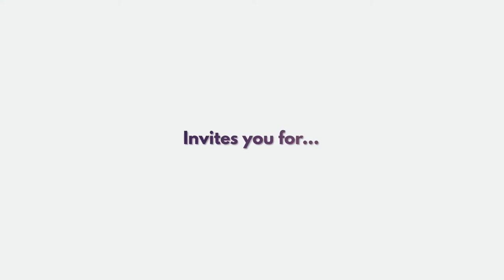Invitation to Code4Change - Remote Internships 2020